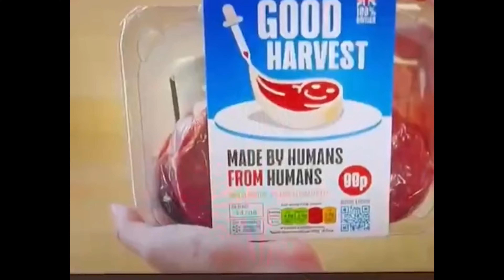Is It FAKE ? - New MEAT product Hits the MARKET….?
On this clip from the latest episode of A Dose Of Reality. The boys react to the viral video of a supposed documentary that talks about the new phenomenon of engineered HUman meat. This Halloween just stay away from the human meat. Thanks for tuning into to your weekly dose.

Just DON’T Eat the Human Meat …. ? | A Dose Of Reality Podcast - Episode 57 | Happy Halloween